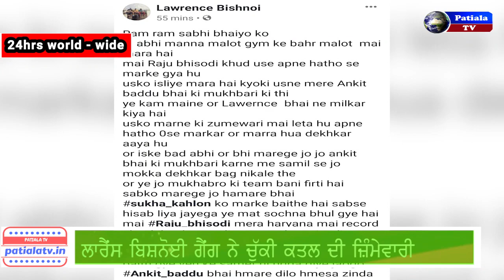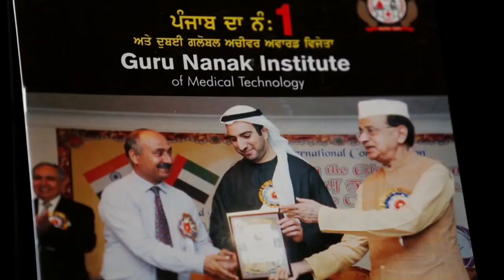ਲਾਰੈਂਸ ਬੀਸ਼ਨੋਈ ਨੇ ਲਈ ਜਿੰਮੇਵਾਰੀ ਸ਼ਰਾਬ ਠੇਕੇਦਾਰ ਦੇ ਕਤਲ ਦੀ